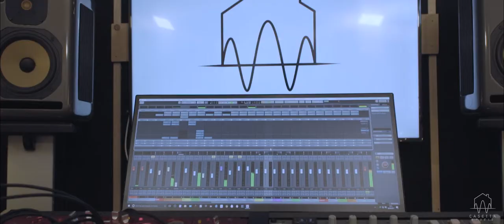Connection2 - Overjoyed@Casetta Studio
Un pomeriggio in Casetta, tra una birretta, un tuffo in piscina e la splendida melodia di "Overjoyed" del grande Stevie Wonder.
Puoi scaricare gratuitamente al link sottostante le versioni senza chitarra e senza basso!

A sunny afternoon @Casetta Studio in Naples, with a great Stevie Wonder song.

Connection2:
Vito Di Costanzo-guitar
Stefano Di Meglio-bass

featuring
Salvio Schiano-keyboards

registrato e mixato alla Casetta Studio, Torre del Greco (Na) da Kristian Maimone e Giovanni Santoro

Video di Dino Farese